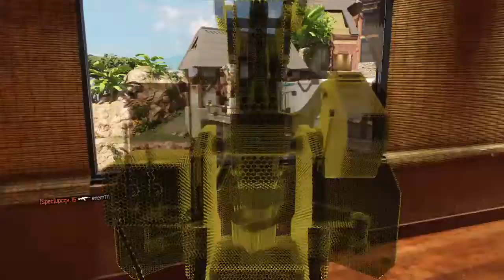Bodega Sk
TJKM  X-ESE-DAVID-_-45